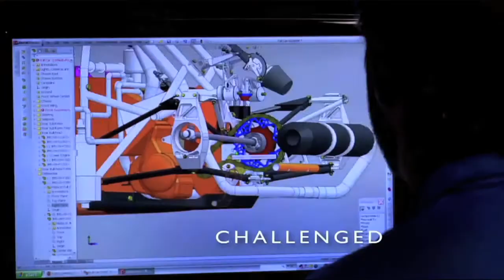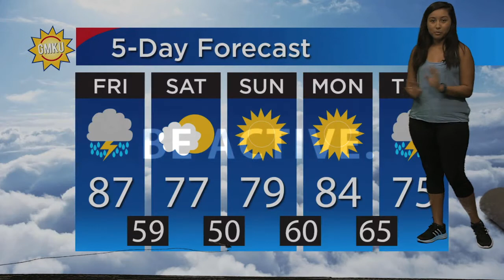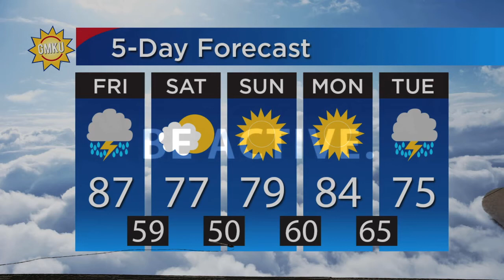GMKU 090916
First show of the semester for the Friday crew.  No special guest today.